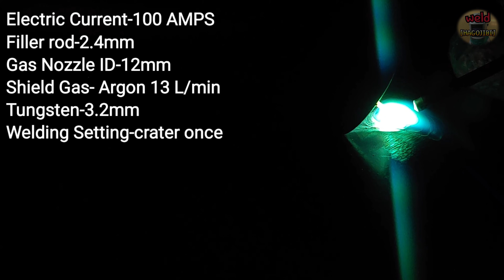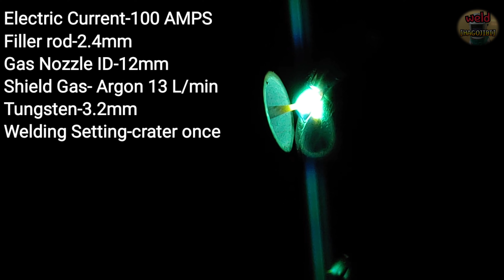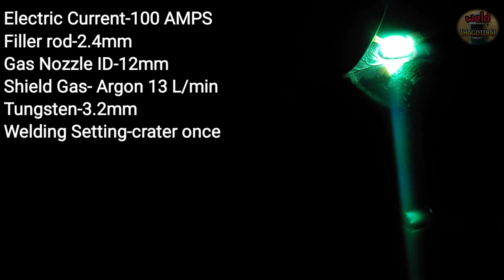5G TIG pipe welding. WALKING THE CUP. Fill and Cap. 1 1/4 inch SCH40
HAGOJIBI design T-shirt

Hello everyone.
Today, we welded carbon steel pipes in the 5G position.
When welding pipes with TIG, sometimes weaving with the "cup walking technique".
The detailed explanation of "Walking the Cup" and "Rolling the Cup" is included in the video.
As I mentioned in the video, there are so many welders on YouTube who are far superior to me.
Please, get more information with a wider field of view, grow more and make more money.